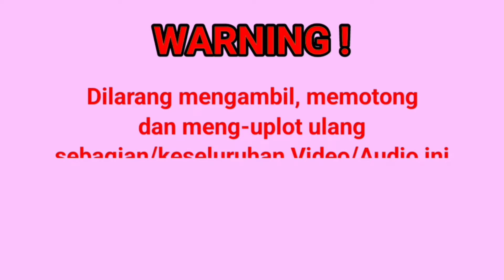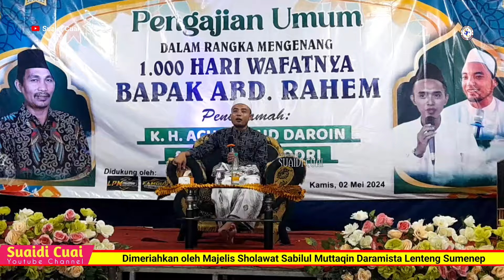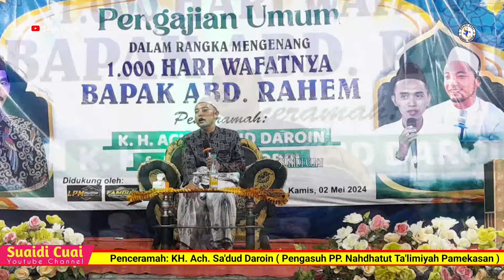KH. AHMAD SA'DUD DAROIN ~ Alako kabagusen rajeh ujianna ~ Live Sumenep Mei 2024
untuk Kepentingan Bisnis Hub 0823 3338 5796/ 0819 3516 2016

Dokumentasi pengajian umum dalam rangka memperingati 1000 hari Alm. Bapak Abd. Rahem. di Kediman Bapak Moh. Amir Desa Kebunagung kec. Kota Sumenep  Kab. Sumenep Madura
Kamis / Malam Jum'at, 02 Mei 2024 M. / 24 Syawal 1445 H.

Penceramah: KH. Ahmad Sa'dud Daroin ( Pengasuh PP. Nahdhatut Ta'limiyah Karanganyar Pamekasan Madura)
Penceramah: KH. Moh. Khodri ( Pengasuh PP. Sabilul Muttaqin Daramista Lenteng Sumenep )
Acara ini didukung oleh LPM Audio Soundsystem Cp. 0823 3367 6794
Dimeriahkan oleh Grup Sholawat Al Banjari Sabilul Muttaqin Daramista Lenteng Sumenep

selamat menyaksikan
semoga manfaat